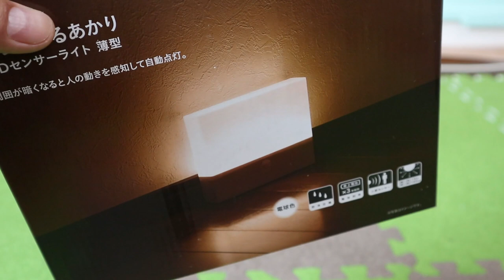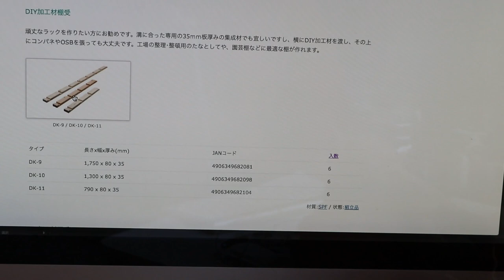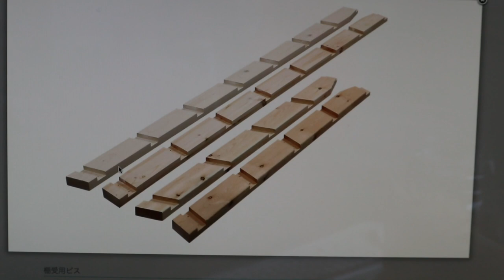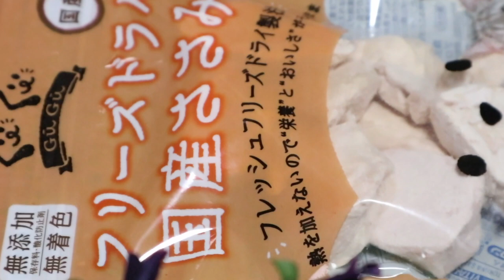ジャンくん９歳の誕生日おめでとう！保護猫から家猫【Jean & Pont 1687】2019/3/25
今では他の誰よりも甘えん坊に育ったジャンくんが９歳の誕生日を迎えました。
おめでとう！　そしてありがとう。
凶暴な保護猫を育てたってパパとママが褒められることが多いけど、本当はあんなに怖かった世界で必死に耐えて我慢したのはジャンくんだったね。
今でもパパとママ以外の人はまだ怖いみたいだけど、君に近づく人間は絶対に悪いことはしないから安心していいよ。